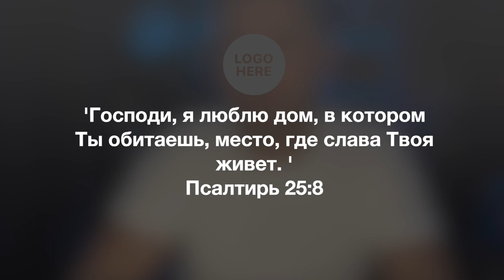Информационный блок 02.24.2023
Здравствуйте дорогие друзья.  Очень приятно снова быть с вами на связи :) Пусть Бог благословит вас!!!